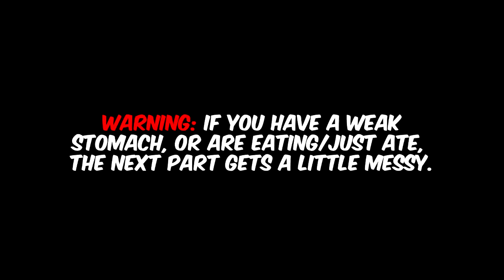Baby Food Challenge Part 1 of 2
We ordered several different types of baby food for James to do a little taste test. His goal: Use his keen taste buds to figure out the flavors of said baby food. The results: everyone wins but him. Enjoy!

Our Channels-